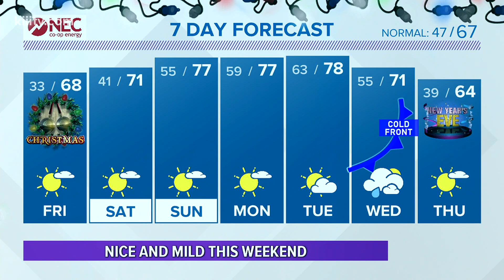Bill Vessey's Forecast for South Texas - 3News at 5 - Thursday, December 24, 2020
Freeze warning Christmas morning. Sunny and mild Christmas day